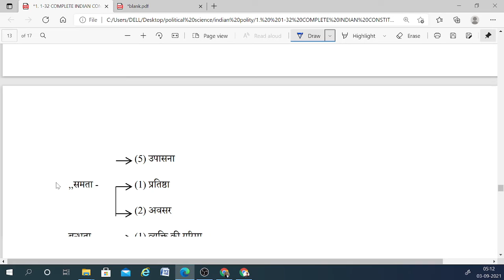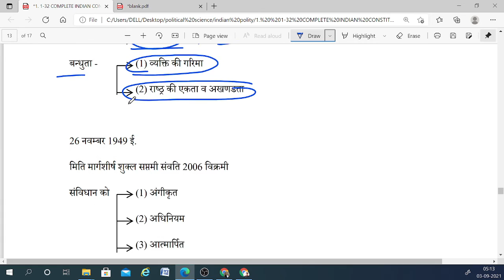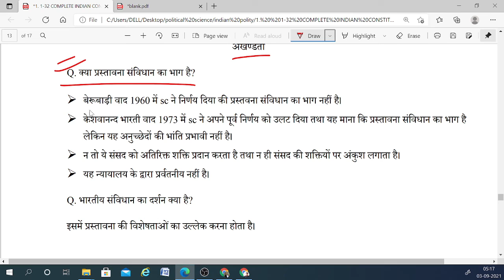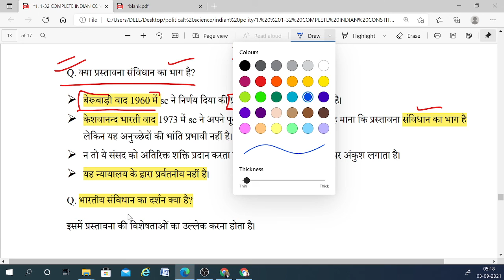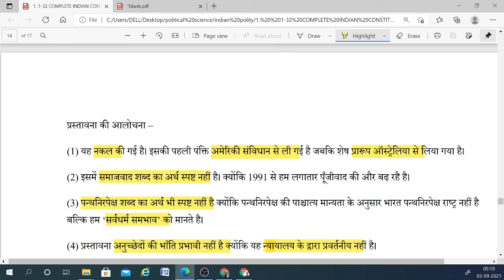Preamble प्रस्तावना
Topic -

Welcome to Gargi Classes Political Science
is an established name in the education sector and one-stop solution for IAS-RAS, UGC-NET-JRF, RPSC & OTHER STATE'S COLLEGE LECTURER, RPSC I-GRADE, KVS, NVS, DSSSB & OTHER STATE'S PGT LECTURER EXAMS Preparation.

for
1. RPSC School Lecturer
2  RPSC Assistant/College Professor
3. NTA - NET in Political Science

Top Most Educators will teach you regularly on this Channel.

for
1. RPSC School Lecturer
2  RPSC Assistant/College Professor
3. NTA - NET in Political Science

NTA NET Paper 1 Political Science Preparation in Hindi and English,